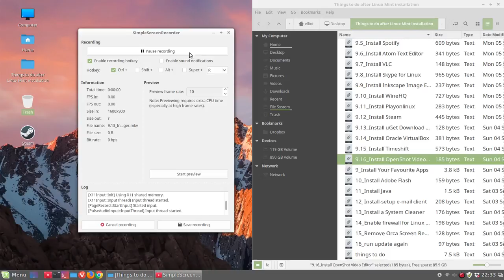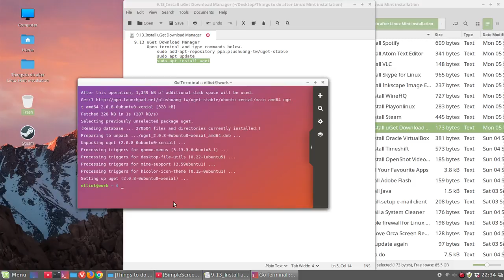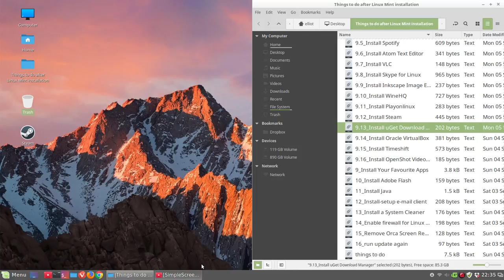9.13. Install uGet Download Manager - Things to Do After Linux Mint 18 Installation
9.13 uGet Download Manager
   Open terminal and type commands below.
    sudo add-apt-repository ppa:plushuang-tw/uget-stable
    sudo apt update
    sudo apt install uget

   Menu -- Internet -- uGet